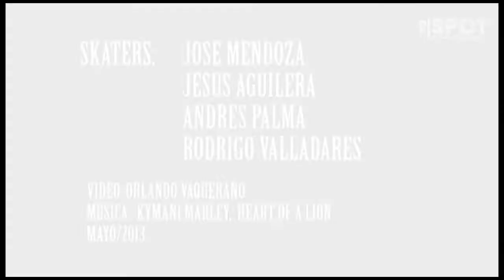Dialogando con José Mendoza / El Spot Skateboarding Magazine #32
Entrevista, filmación y edición: O. Vaquerano.